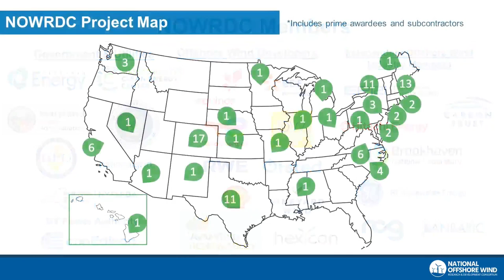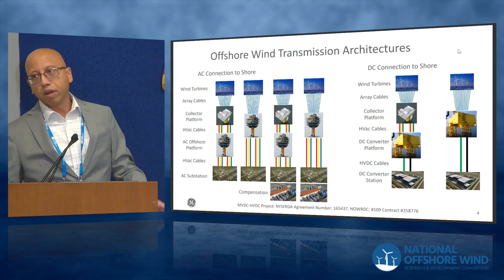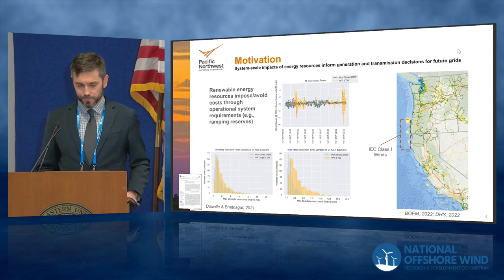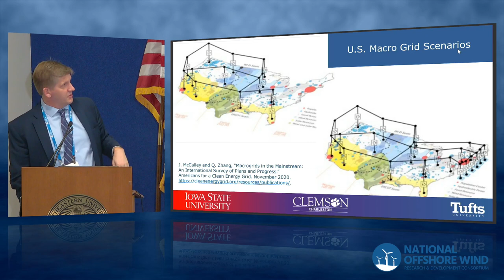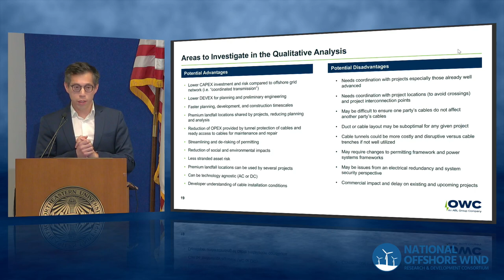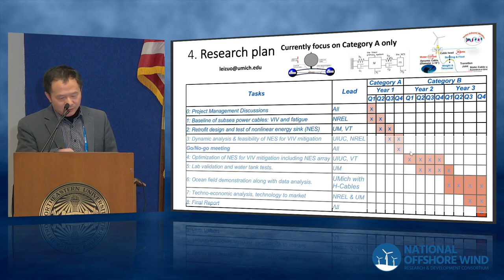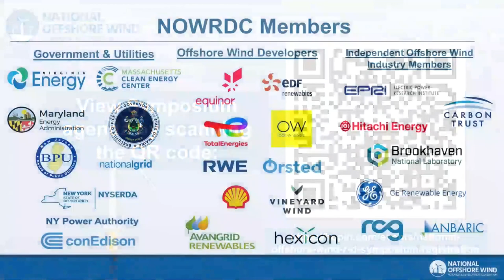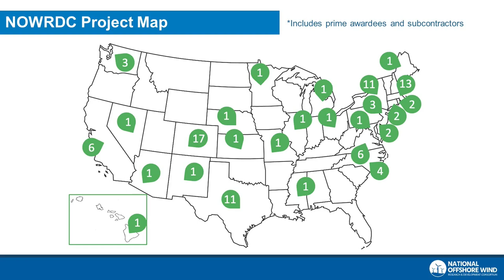NOWRDC Symposium 2022 - Electrical Transmission Deep Dive - Coordinating Solutions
The expansion of the electric grid to accommodate a tripling of the generating capacity will require new technology and topologies for moving and storing massive amounts of energy. New technologies and concepts such HVDC transmission and converter systems and grid planning will help the transition toward a super-grid based on renewable energy happen much more efficiently. The second of 2 panels taking a deep dive into transmission, this panel will focus on innovative approaches to coordinating offshore wind transmission development. NOWRDC projects that will be featured on this panel include:

-Rajib Datta, Chief Engineer, Power Electronics, GE Global Research, DC Collection and Transmission for Offshore Wind Farms

-Travis Douville, MS, PE, Project Manager, Pacific Northwest National Laboratory, Maximizing Electrical System Benefits of Offshore Wind Energy in Southern Oregon and Northern California

-Eric Hines, Director, Offshore Wind Graduate Program, Tufts University, Transmission Expansion Planning Models for Offshore Wind Energy

-Jeff Fodiak, Americas Director, Offshore Wind Consultants (OWC), Shared Landfall and Route Infrastructure

-Lei Zou, Ph.D.ASME Fellow, Professor, Department of Naval Architecture and Marine Engineering, University of Michigan, Robust Stabilization of Subsea Power Cables using Nonlinear Energy Sinks

Moderator: Maguette Fall, Senior Manager of Offshore Interconnection, EDF Renewables North America